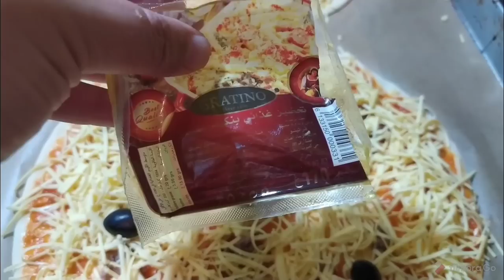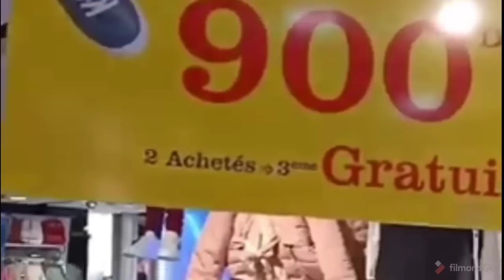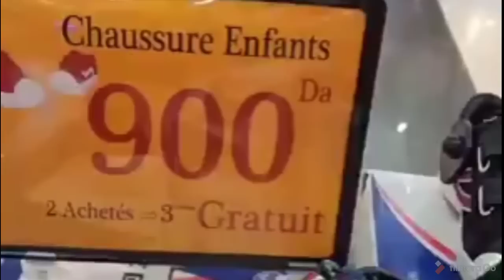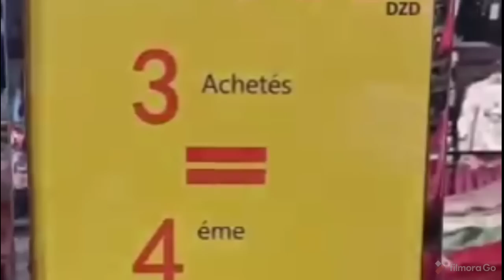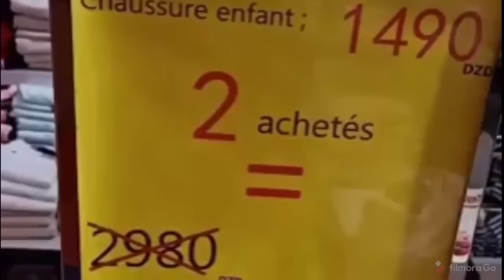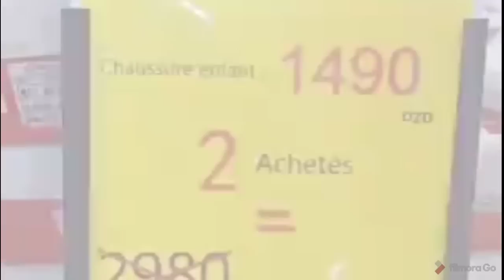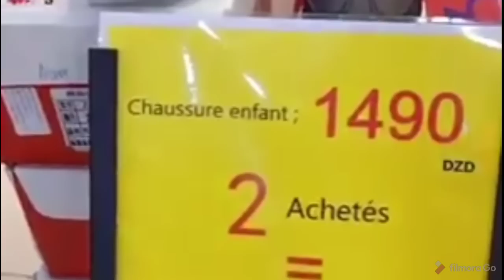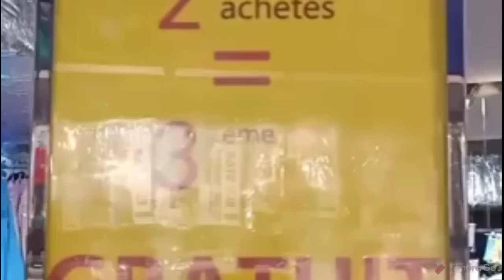صولد هبال عند JOY متراطوش 👍 وصفة تاع سوفلي و بيتزا المحلات من عند صاحب محل ،😋قصة كما تدين تدان 🥺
ام وليد دداح زينب Joy Oran sold Sold Sold